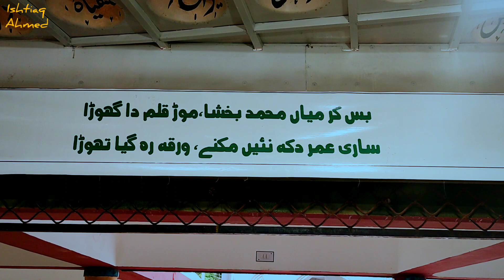Khari Sharif Darbar Mian Muhammad Baksh